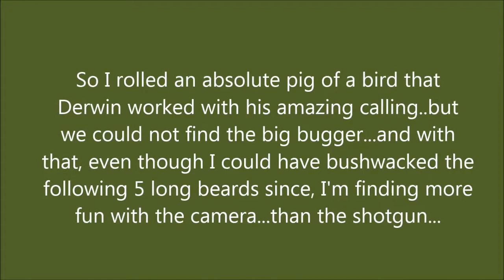spring 2019 on the farm and woods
Spring is simply a great time of year... not to hot, not to cold, and bugs are not eating you alive...